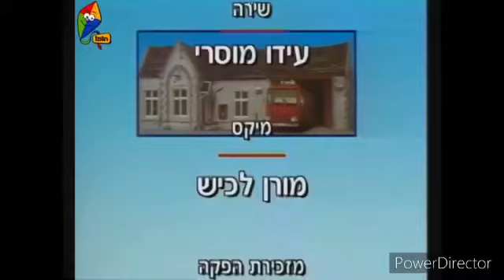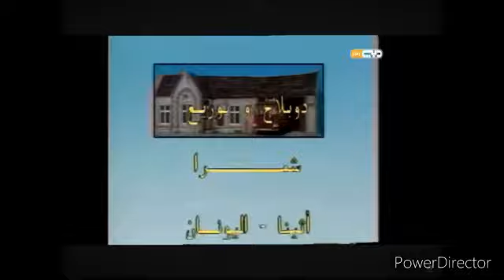Just for Fun 1987 Credits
New series cuz I feel like making this a series.